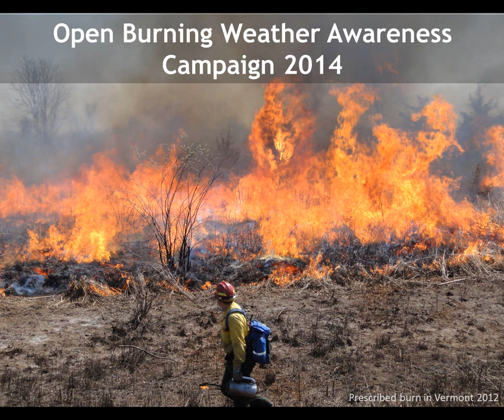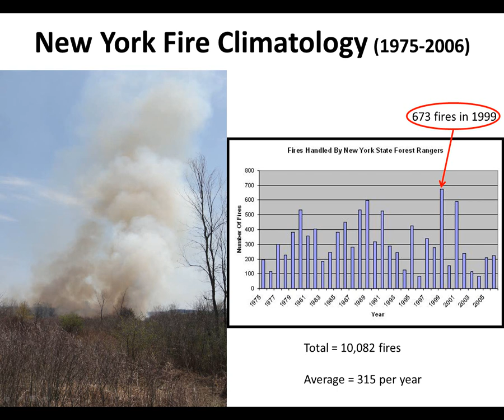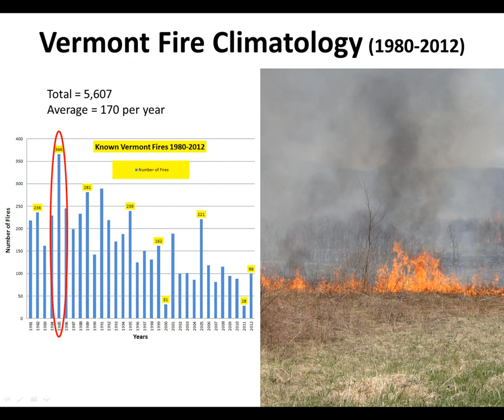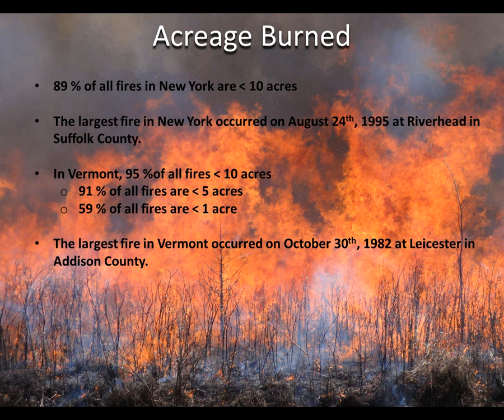NWS Burlington Open Burning Weather Awareness 1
NOAA NWS Burlington presents Open Burning Weather Awareness Campaign. Topics will include fire weather climatology across Northern NY and most of VT; fuels, National Fire Danger Rating System; Red Flag events and NWS Fire Weather Products